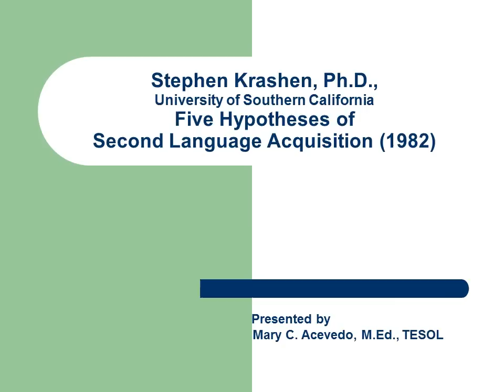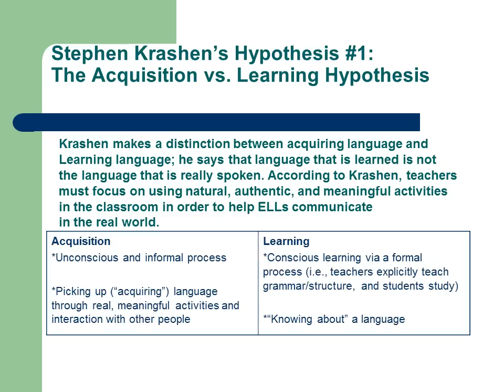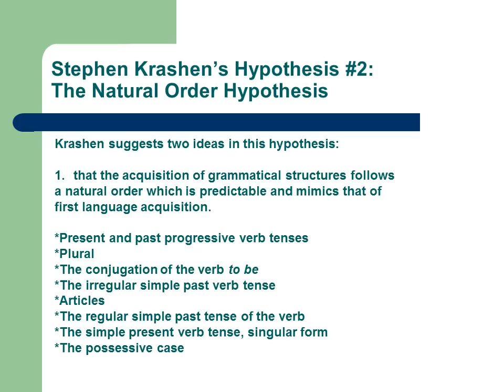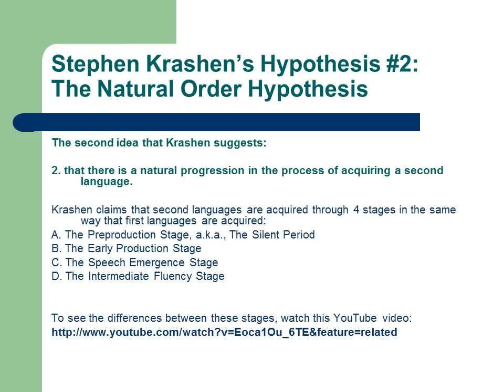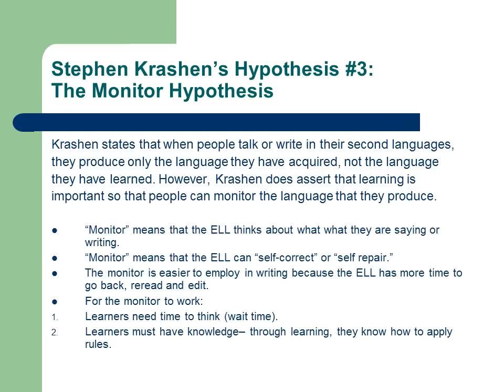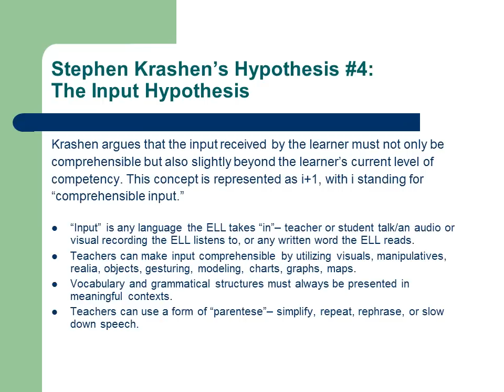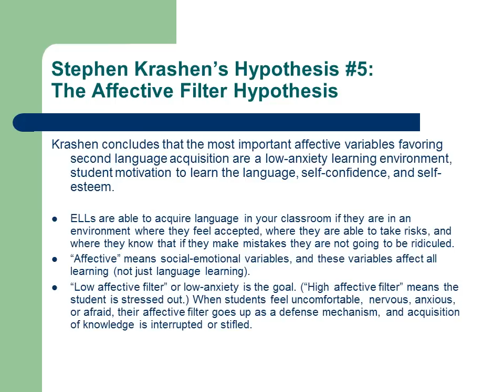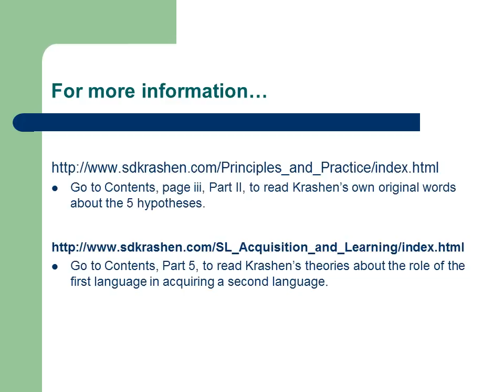Stephen Krashen's 5 Hypotheses of Second Language Acquisition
a description of Krashen's 1982 hypotheses of second language acquisition (Mary Acevedo, TESOL, authored this 15-minute Power Point lecture converted to video.)